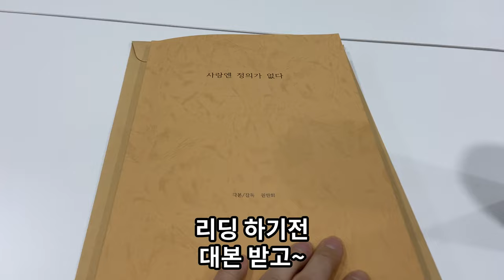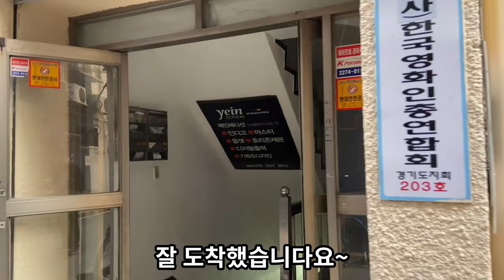안 좋은 소식 드리네요..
해당 영화 의문점들 이야기